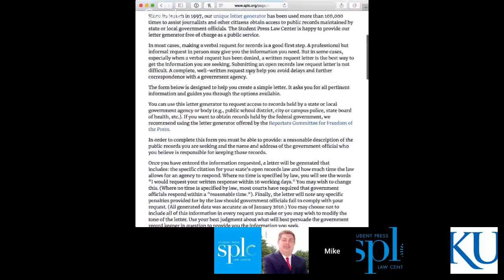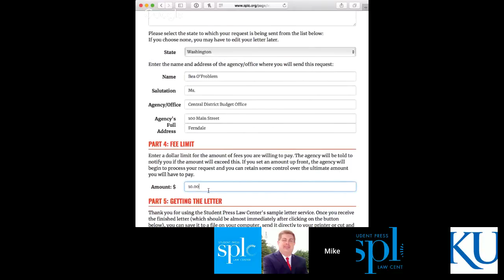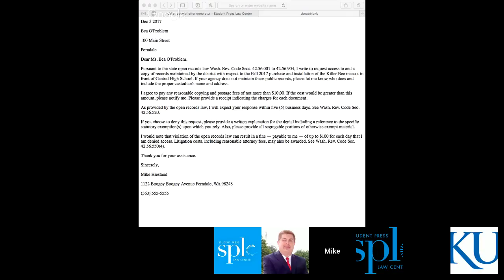Public records and sexual assault reporting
Let's talk about public records: what's out there and how can you use them to report on on college sexual harassment and sexual assaults.

We're also joined by two leaders of the University Daily Kansan, who talk about their use of records to report on sexual assault at the University of Kansas. Read their completed stories now: